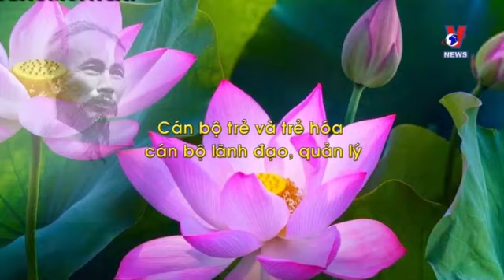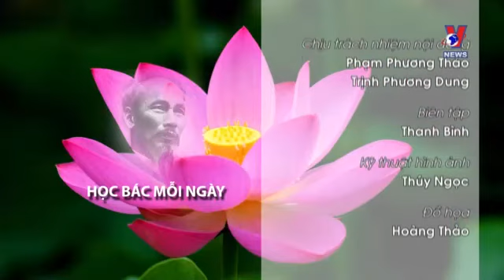HỌC BÁC MỖI NGÀY - CÁN BỘ TRẺ CÓ TÀI, ĐỨC THÌ MẠNH DẠN ĐỀ BẠT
CÁN BỘ TRẺ CÓ TÀI, ĐỨC THÌ MẠNH DẠN ĐỀ BẠT
(Nguồn: VNEWS)
Đăng ký theo dõi kênh Cột cờ Thủ Ngữ để xem những thông tin bổ ích nhất: